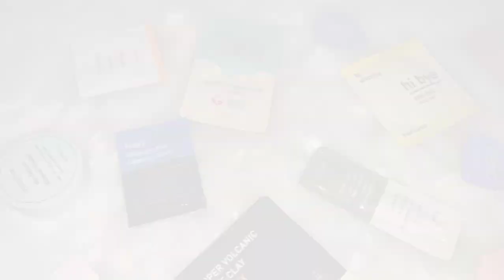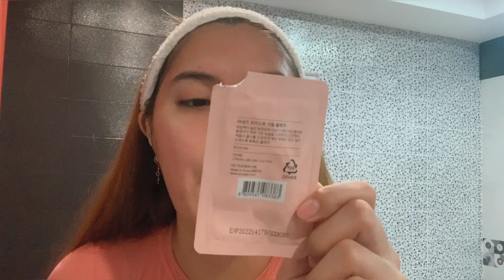AFFORDABLE KOREAN SKINCARE + MY FAV KOREAN SKINCARE PRODUCTS(KOREAN TRIAL KITS) | ALKRISSA CATACUTAN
Hi guys! I’m sharing my favorite korean skincare products and my korean skincare routine 🤗

Products:
Laneige Moist Cream Cleanser
Dear Klairs Supple Preparation Facial Toner (Scented)
Dear Klairs Vitamin E Mask
Dear Klairs Midnight Blue Calming Cream
Dear Klairs Fundamental Nourishing Eye Butter
Carenel Lip Mask

Facebook, Instagram, Tiktok & Twitter: @alkrysx